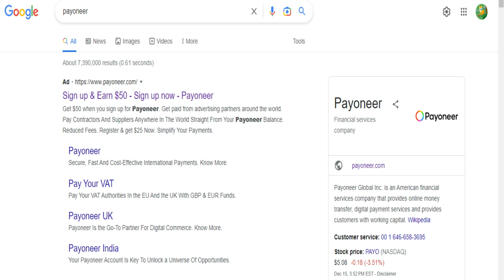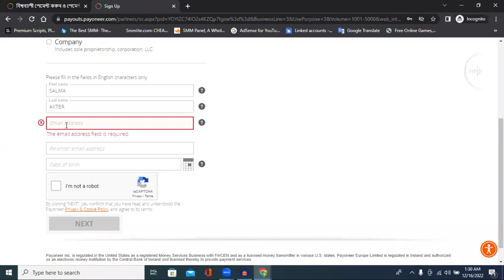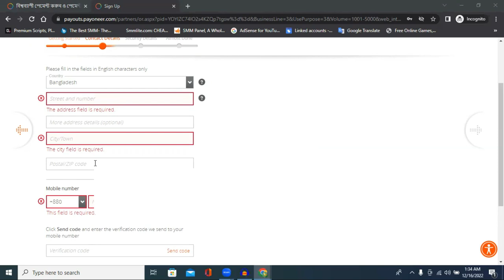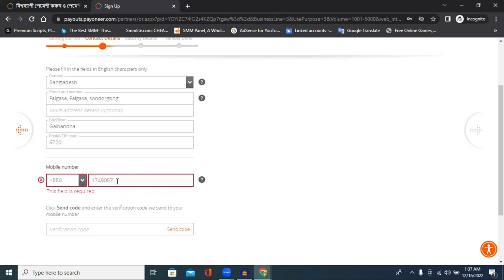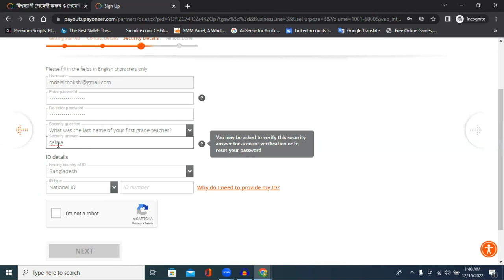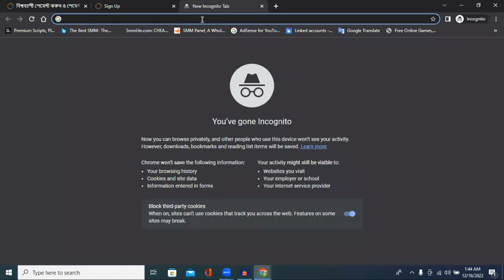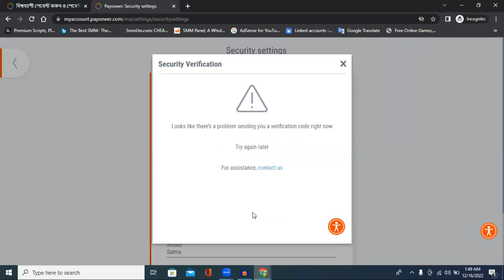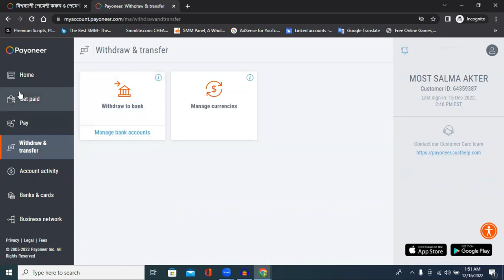সঠিক নিয়মে Payoneer অ্যাকাউন্ট | Payoneer Account Bangla | Payoneer Account Create Proper Way 2023